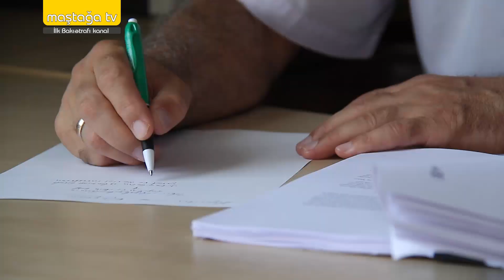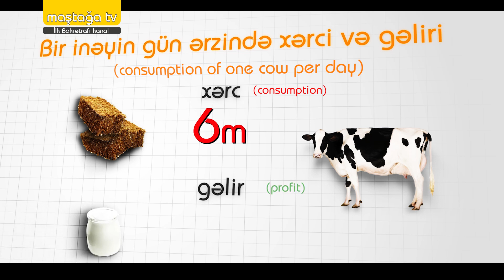One day farmer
Film editor - Ali Suleymanov
Cameraman - Isgandar Ganbarov

Kəndlinin bir günü

İzələdiyiniz videoda Maştağa qəsəbə sakini öz balaca heyətində kənd təsərrüfatı sahəsinə aid olan maldarlıqla məşqul olduğunu görəcəksiz. İnəylərdən sağdığı gündəlik süddən qatıq istehsal edib sataraq ailəsini dolandırır. Həyətyanı sahəsi kiçik olan fermerlər hansı çətinliklərlə üzləşdiyini ətraflı videodan izləyə bilərsiz.